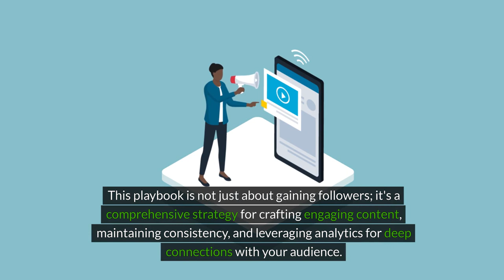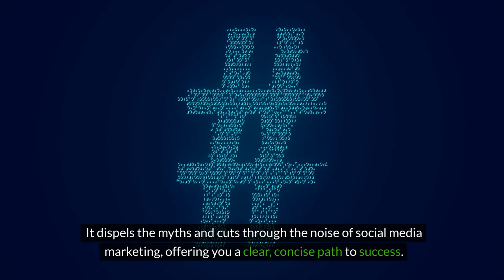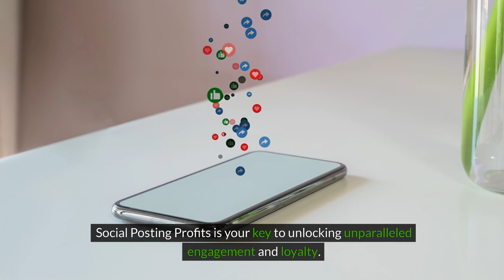Social Posting Profits - USA